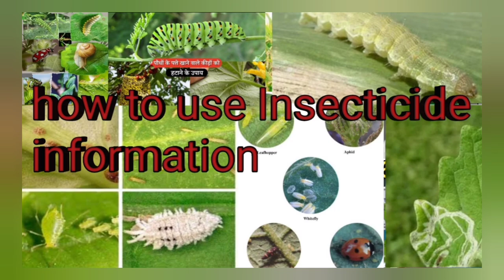Sirf 4Ghante mein Sabhi kida ko control kare|| Kite | Kite insecticide|Gharda Kite insecticide.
Sirf 4Ghante mein Sabhi kida ko control karne ka ashan tarika||how to remove insects on farming. sabhi prakar kito per kaise control Karen . sabhi prakar ki KITO ko control karne ka aasan tarika. kite insecticide istemal karne ka aasan tarika. kite insecticide ko istemal kaise kare.kite insecticide se Kira ko marne ka aasan formula . kisi bhi Kida ko kaise control Karen. how to remove insect. how to remove insect in vegetables . how to remove insect in brinjal . how to remove insect in crops. how to remove insect in paddy. how to control insect in chilli. how to control insect in Chilli. how to control insect in Tomato. how to control insect top5 insecti in the world. kite insecticide. kite insecticide dose.gharda kite insecticide. insecticide . kite insecticide price.kite insecticide combination. kite insecticide. insecticide content through the point 5%. kite insecticide content indoxacarb 14.5% + acetamiprid 7.7% W/W SC.

kiteinsecticidecontent
 kiteinsecticidedose
kiteinsecticidecombinationindoxacarb14.5+acetamiprid7.7%W/WSC
kiteinsecticideuse_in_Hindi
kite_insecticide_content_indoxacarb_14.5%_+_acetamiprid_7.7%_W/W_SC
indoxacarb_14.5%_+_acetamiprid_7.7%_W/W_SC.
hello doston aap is video mein janenge kite insecticide ko kaise istemal karna chahie. kite insecticide ko istemal kaise kare.kite insecticide istemal  karne ka aasan Tarika kya hai
kite insecticide acchi tarah se upyog kaise Kare .kite istemal karne ka aasan taknik kya hai cat insecticide se juda hua har khabar aapko is video mein mil jaega isliye aap channel ko subscribe karo video ko like karo Jay Hind Jay Bharat thank u for watching